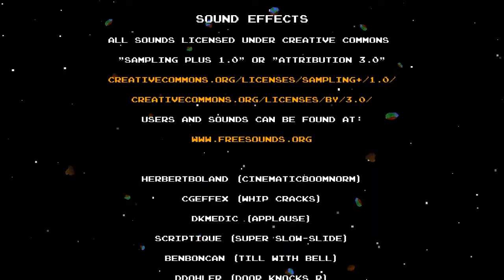Let´s Play DLC Quest #5 [Deutsch] [HD] [Ende]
Willkommen zu Let´s Play DLC Quest
Viel Spaß beim Video
Lg Nico

Würde uns sehr freuen :D